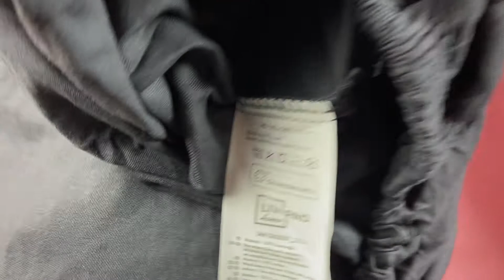Лот B12-30474, Постільна білизна Livarno Home, вага 6 кг (12 шт) Ціна 1 150 грн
.Постільна білизна на резинці Livarno Home (без упаковки)
Простинь:
90*200/95*200
140*200